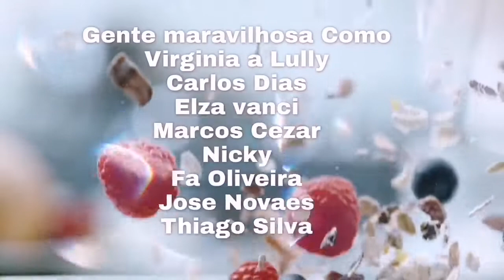Antonia Birthday Celebration 2020 & Festa de Aniverssario da Antonia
We love food world with Antonia septimo of Filipines and Ricardo Nunes from Madeira Portugal / Antonia Birthday Celebration 2020 & Festa de Aniverssario da Antonia

Ricardo & Antonia & Xander